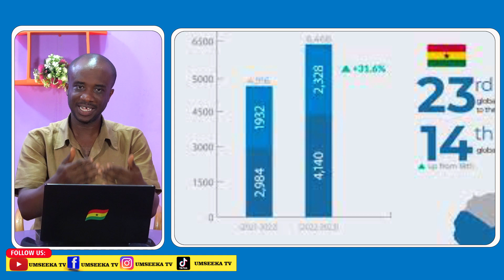How Ghananian students travel to Study in USA